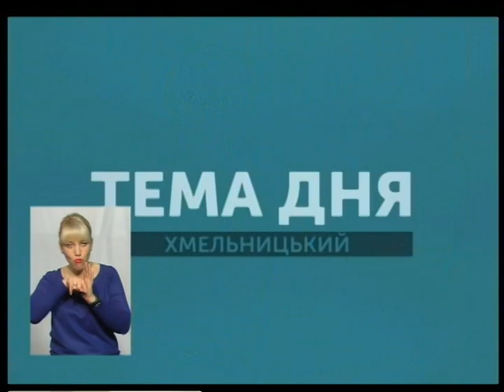Тема дня. Хто має захищати хмельничан від агресії безпритульних собак?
Від початку року за допомогою медиків до міського травматологічного центру звернулися 89 осіб, яких покусали собаки. Половині з них призначили щеплення від сказу. Про те хто має захищяти хмельничан від агресії безпритульних собак сьогодні у "Темі дня"